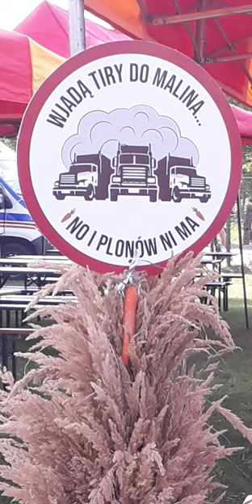Ma być tak jak chcą i kropka!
To jest właśnie życzeniowe myślenie, w którym wieś ma się dostosować do wielkomiejskich wyobrażeń o świecie. "Panie wójcie, panie wójcie..." Ludzie przychodzą świętować i nagle cyk... aktywiści, którzy wprowadzili się na wieś i w kilkoro będą rozdawać teraz karty. Wieś przeszkadza, bo śmierdzi, bo głośno, a inwestycji rozwijających region nie będzie, bo my tu przyjechali wypoczywać.